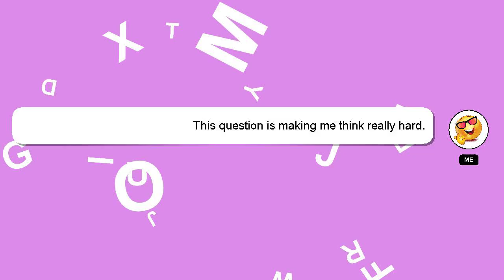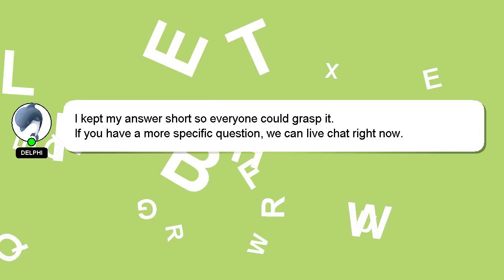How to delete an account on facebook?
A little intro about me, Good day, I am Delphi. I can assist you in discovering answers to your inquiries. - How to delete an account on facebook?

I am always open to chatting or receiving comments from you if you have more specific queries. Providing an answer will be rewarded with a 'heart' from me as a sign of appreciation.

*2 What we are experimenting :*